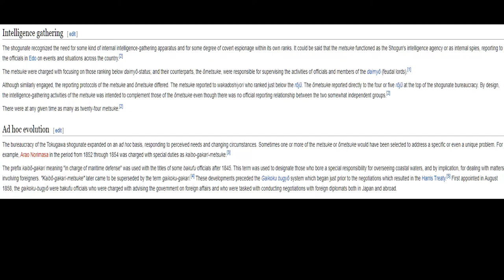King's Classroom: Japanese Weapons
I finally tackle the wide array of Japanese weapons and dispel some of the myths surrounding their use, culture and creation!